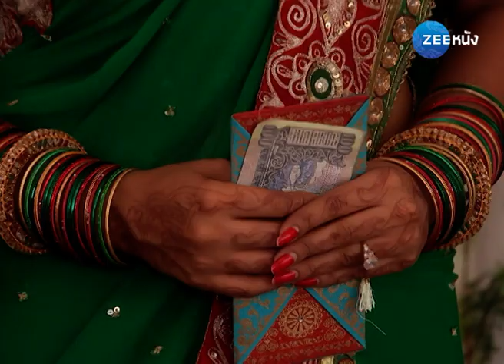ขอรักอีกสักครั้ง | EP.15 (FULL HD) | Zee หนัง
รับชมซีรีส์ ขอรักอีกสักครั้ง แบบ Full HD เต็มเรื่อง (พากย์ไทย)ได้แล้วทาง

"ขอรักอีกสักครั้ง" เรื่องราวดราม่ากระชากอารมณ์ของ ยาร์ช พ่อหม้ายสุดเข้ม และ อาตี แม่หม้ายสาว ที่จะต้องมาแต่งงานกันทั้งๆ ที่ไม่ได้รักกัน แต่โชคชะตาจะสร้างความรักให้กับเขาและเธอ